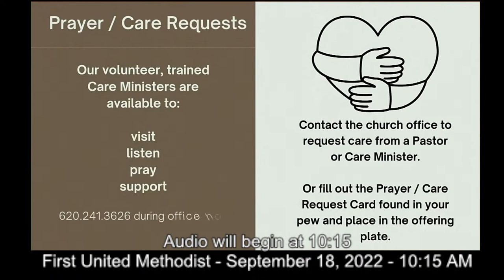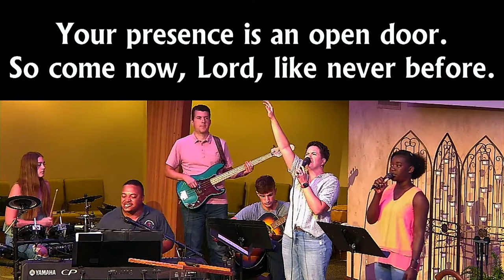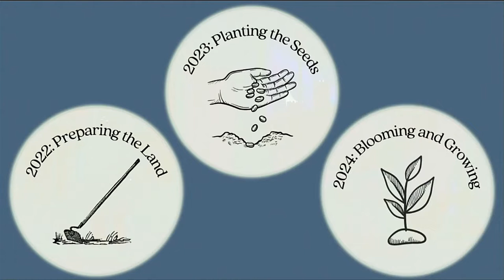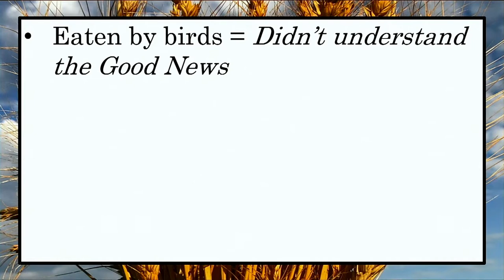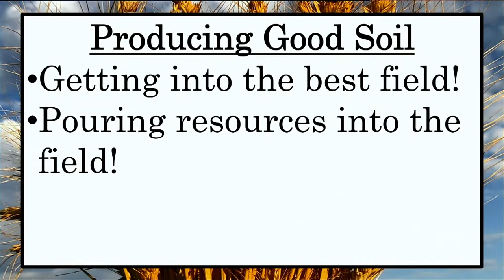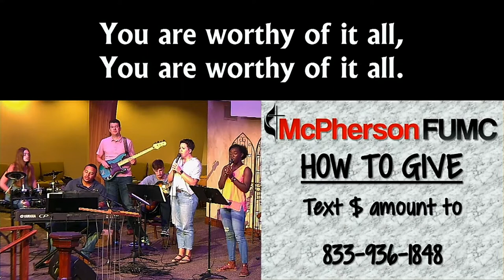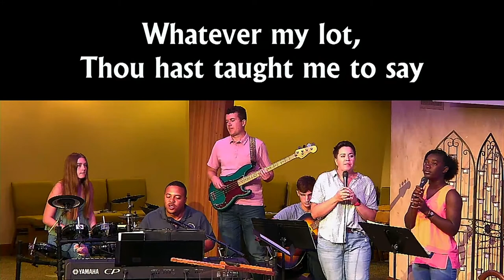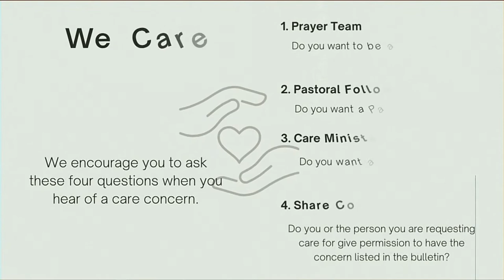McPherson First United Methodist Church Online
YouTube Livestream